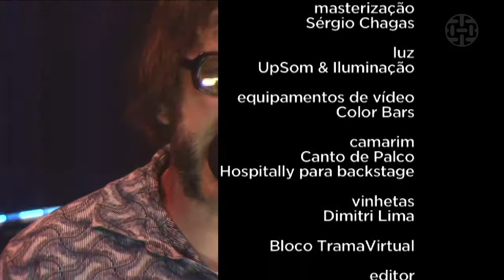Arquivo - Devotos Nossa Senhora de Aparecida - "Não pode" (PGM29)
A banda Devotos Nossa Senhora de Aparecida no Arquivo do programa Radiola.